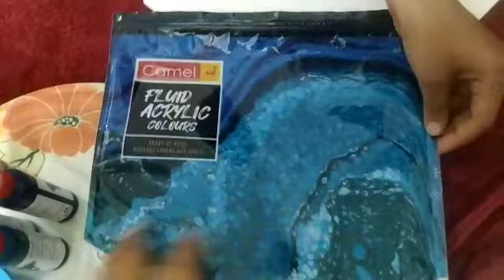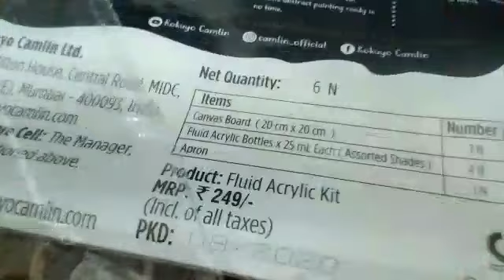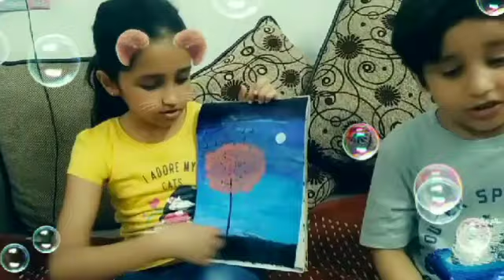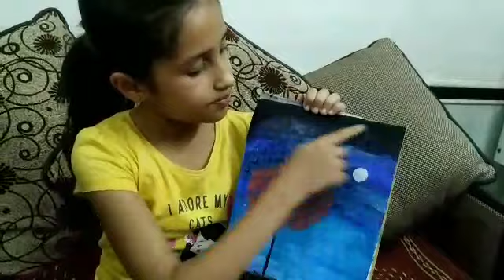Lockdown mai enjoy Canvas Drawing challenge vlogs